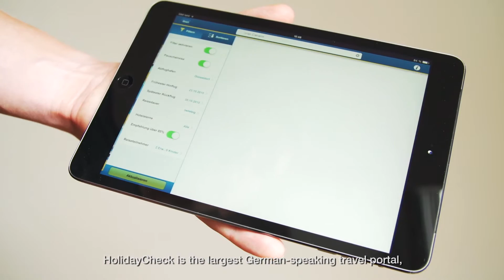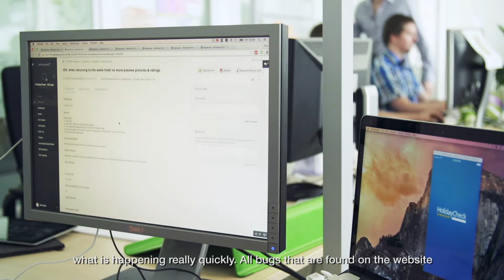HolidayCheck: Applause Case Study (German with English Subtitles)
European Travel Booking site HolidayCheck explains how Applause has enabled it to test builds over the weekend and execute more effective agile development.